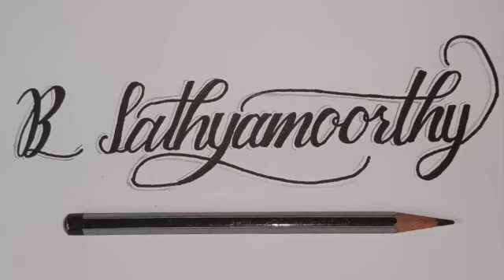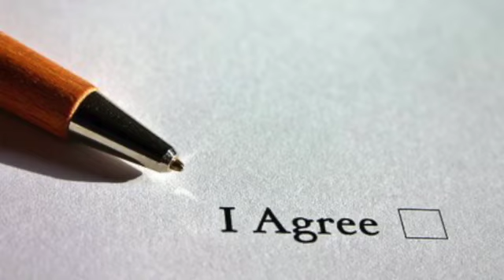மகிழ்ச்சியாக இருங்கள்,வெற்றிகரமாக இருங்கள்! Be Happy;You will be Successful! Sathyamoorthy B,Aug6,21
மகிழ்ச்சியாக இருங்கள், வெற்றிகரமாக இருங்கள்!
Be Happy;You will be Successful!